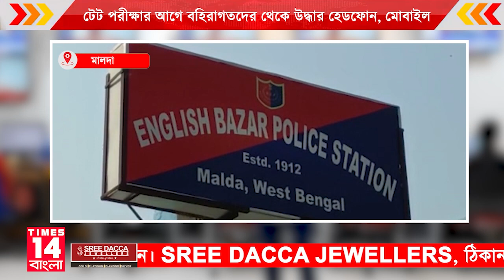টেট পরীক্ষার আগে বহিরাগতদের থেকে উদ্ধার হেডফোন, মোবাইল | Times14 Bangla